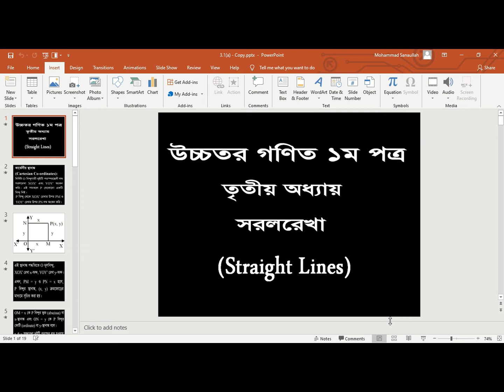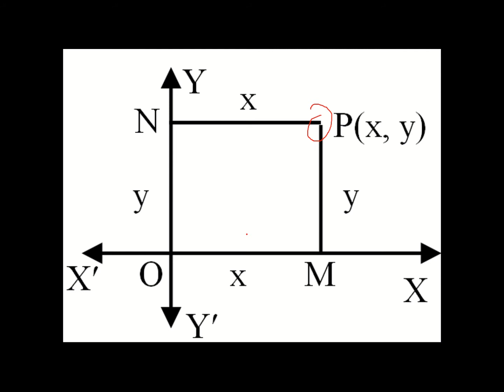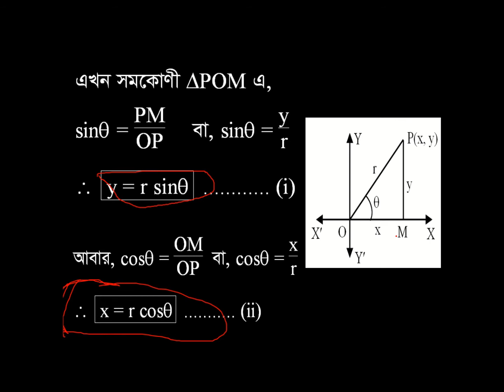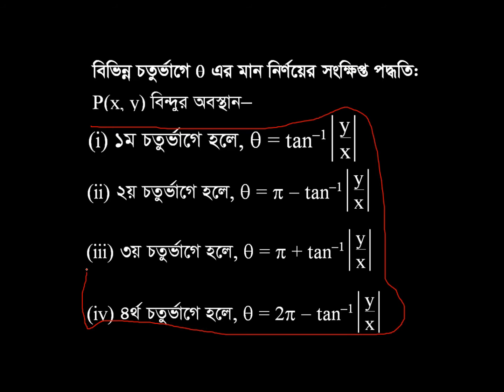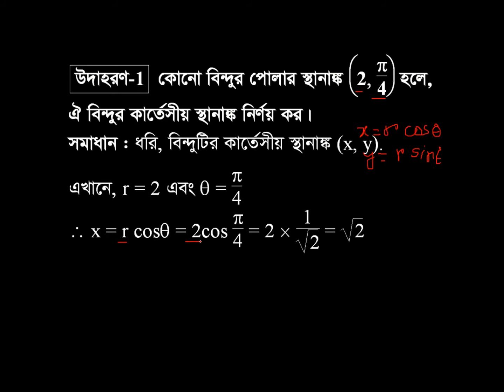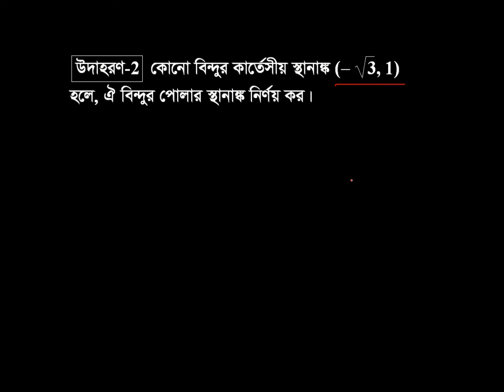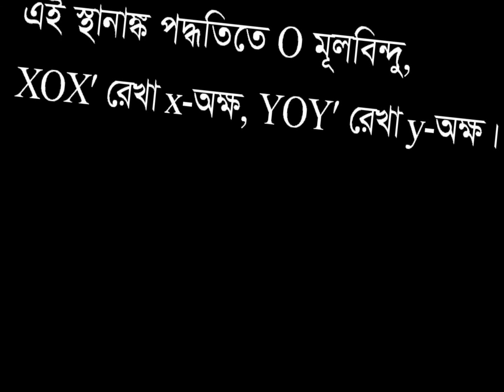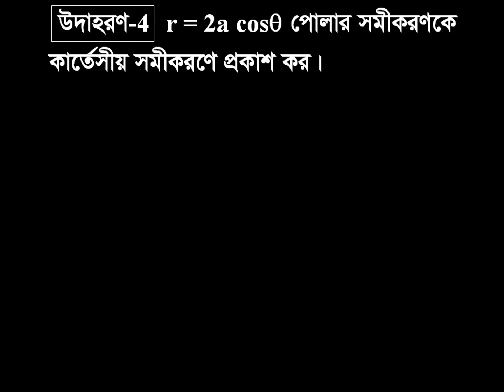3 .1( a) C- 2